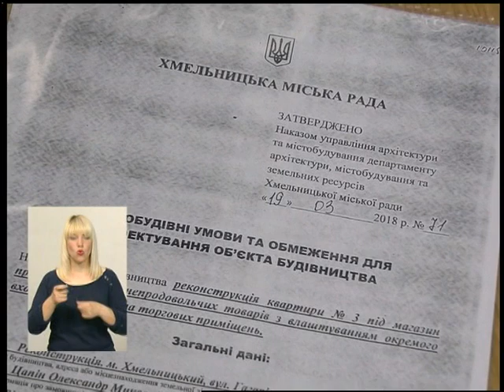14.05.2018. Новини. 19:00